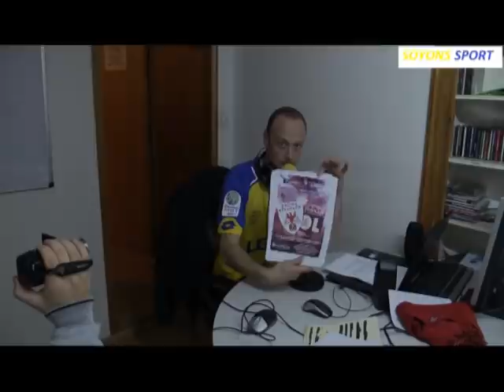Racing Besançon / Olympique Lyonnais le 7/01/18 à 14h30 !!!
Dans l'émission Soyons Sport la dernière de 2017, on est revenu sur le match de ce début d'année 2018 à Besançon au Stade Léo Lagrange avec la réception de l'Olympique Lyonnais meilleure équipe féminine d' Europe qui sera opposé au Racing Besançon.